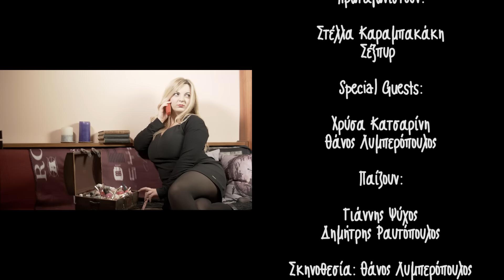Vegans #1 - Κύριε διεύθυντα των δίσκων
Οι Vegans είναι το νέο μουσικό ντουέτο που έρχεται να ταράξει τα νερά της μουσικής βιομηχανίας. Θα παρακολουθήσουμε την πορεία τους από την ημέρα της δημιουργίας τους μέχρι τη μέρα που θα τους πετάνε γαρύφαλλα σε πανηγύρια.

Σενάριο: Στέλλα Καραμπακάκη
Σκηνοθεσία: Θάνος Λυμπερόπουλος

Πρωταγωνιστούν:
Στέλλα Καραμπακάκη
Σέξπυρ

Special Guests:
Χρύσα Κατσαρίνη
Θάνος Λυμπερόπουλος

Παίζουν:
Ιωάννης Ψύχος
Δημήτριος Ραυτόπουλος